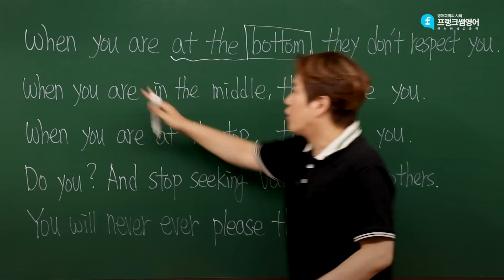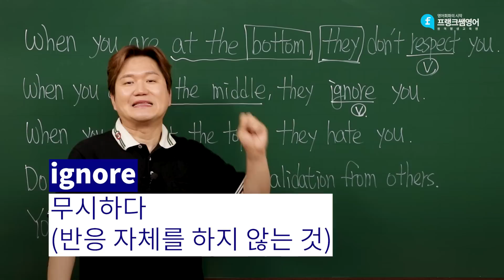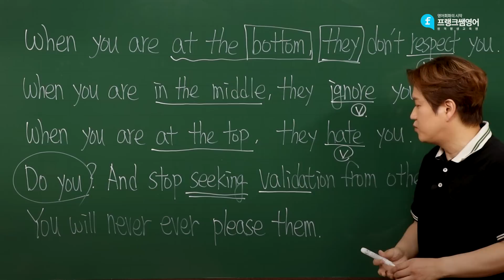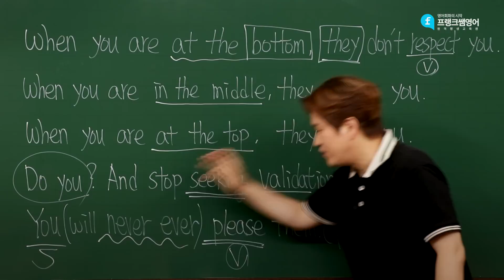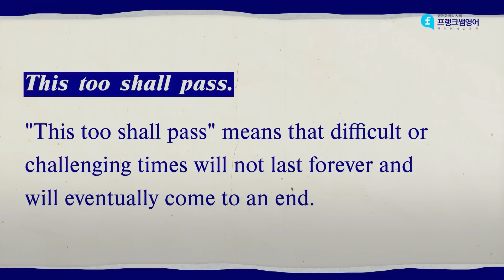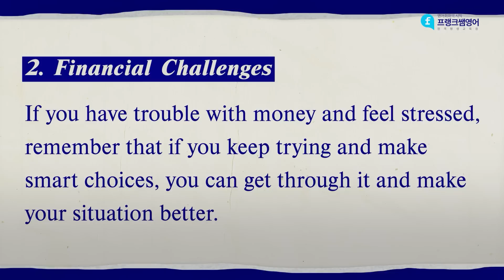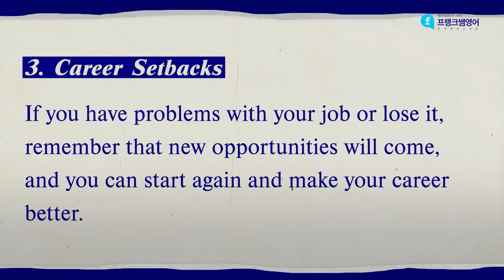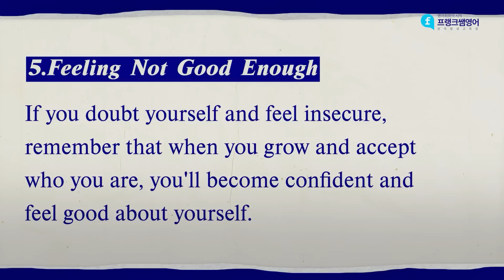😁인생 명언 하나 즈음은 영어로 알아둬야죠!